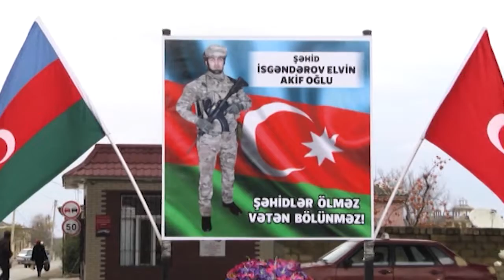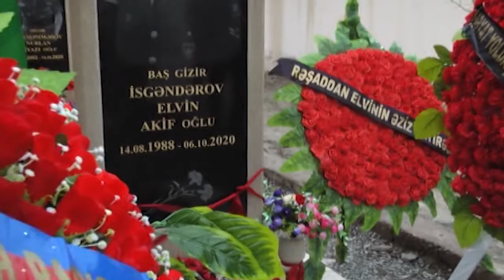Kabus döyüşçü 50 ermənini leşə çevirdi. Xüsusi təyinatlı əsgərin efsanesi